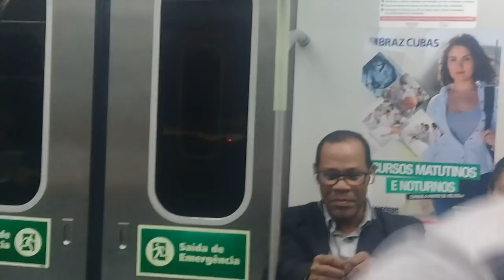Palhaço Delicia - SHOW DE HOMOR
COMENTE // COMPARTILHE